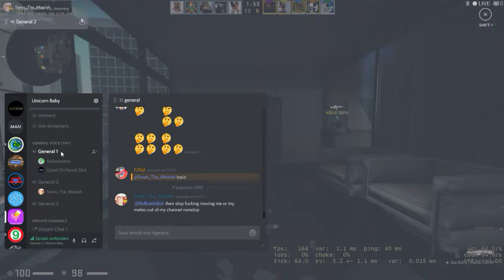When your doing a comeback and start trying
(sorry for the lag its my shadowplay i dont know how to fix it)